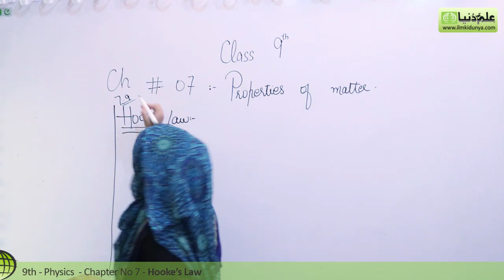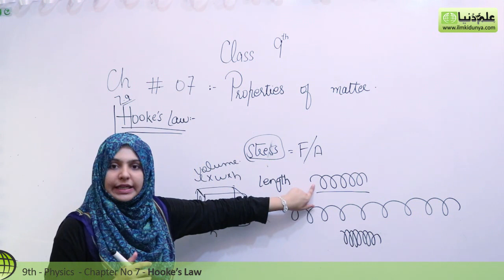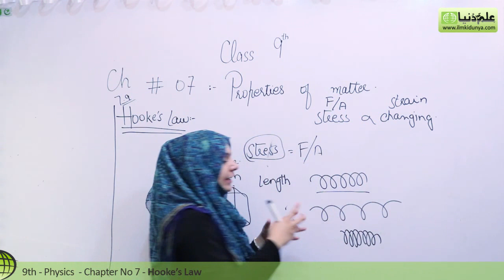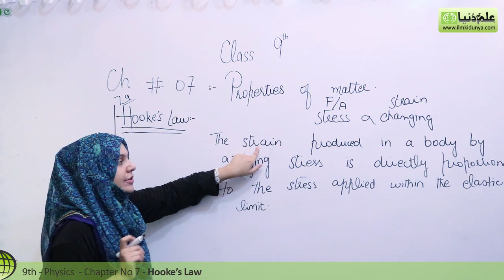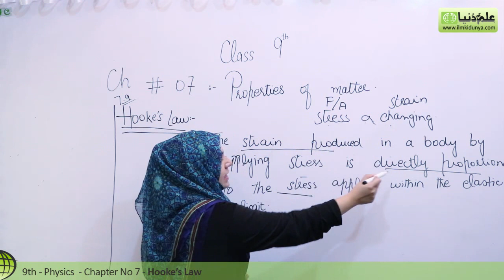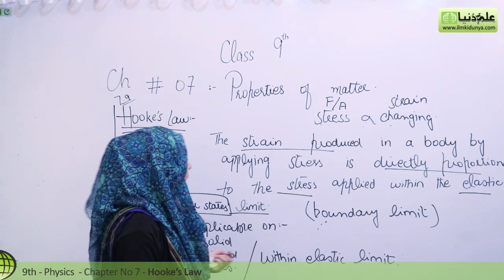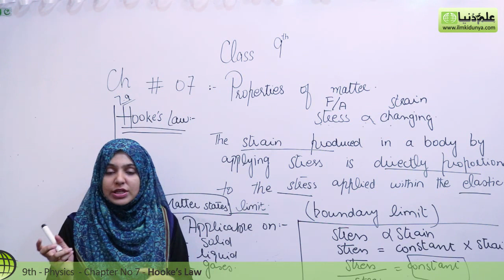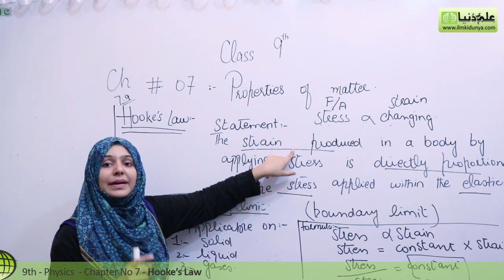Matric Part 1 Physics in Urdu, Hooke's Law-Physics Ch 7- 9th Class Physics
In this online lecture, Ms Vaneeza Abbas explains 9th class Physics Chapter 7 Properties of Matter.The topic being discussed is Topic 7.9 Hooke's Law.